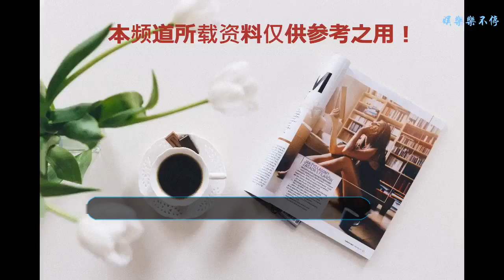華語樂壇歌星迷弟，小學生上課無奈寫出薛之謙《認真的雪》！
相信每個人都是非常喜歡音樂的，在音樂中我們能找到很多的樂趣。在生活中處處都離不開音樂，就算走在大街上那也能聽到音樂的存在。在華語樂壇中有實力的歌手真是不少，每一名歌手都有著自己獨特的創作風格。有些歌星恰好是大多數小學生喜愛的，下面我就來給大家介紹一下小學生追的歌星吧。
    首先就是tfboys，他們是一個組合。在唱歌方面他們可是非常認真的，深受到很多人的喜愛。他們的外表非常受小學生的喜愛，他們近期各自都參加過好多節目，雖然沒有當時組合的溫馨，但是現在他們的事業絕對是可觀的。
    其次就是王嘉爾了，在歌曲創作方面他是非常獨特的。相信很多人都聽過他歌曲的《巴比龍》吧，這首歌曲他使用獨特的煙嗓，把這首歌曲演繹的栩栩如生。何炅曾經給他說過，讓他自己不要這么累，因為到時候累垮的時候，粉絲們都會傷心的，身體是自己的。他堅持不懈的音樂態度，很值得去學習。
    最后就是段子手薛之謙了，現在的他真是火遍了整個中國。在歌曲方面他的創作能力是非常棒的，并且寫的每一首詞都是非常的動人。不知道多少人被他的歌曲所打動，很多小學生都還是很喜歡老薛的，因為他非常愛開玩笑。在課堂上老師讓小學生造句，小學生竟然突發奇想寫出：雪下的那么深下的那么認真。這不禁引起了很多的笑料啊！